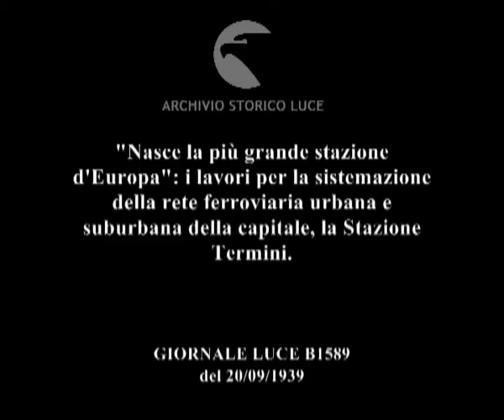Italia: Roma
Descrizione sequenze:cantiere della stazione, impalcature e costruzioni ; operai con perforatrici, operai scaricano terra ; gru e macchinari in funzione ; camion attraversano il cantiere ; plastico della stazione termini ; dettagli del plastico ;